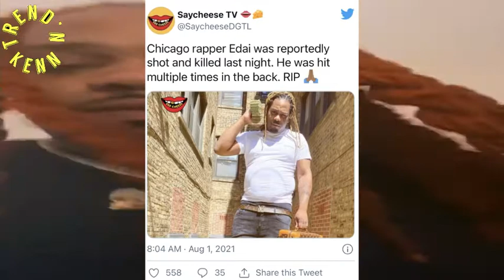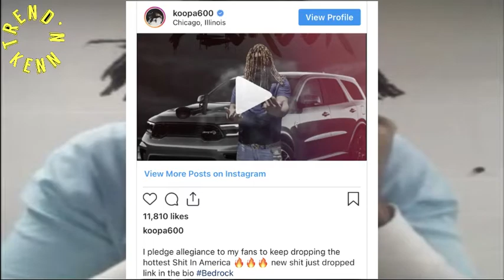UPDATE! RAPPER EDAI 600 SHOT AND KILLED IN CHICAGO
Rapper Edai 600 out of Chicago has been shot and killed, confirmed through many social media outlets and close associates